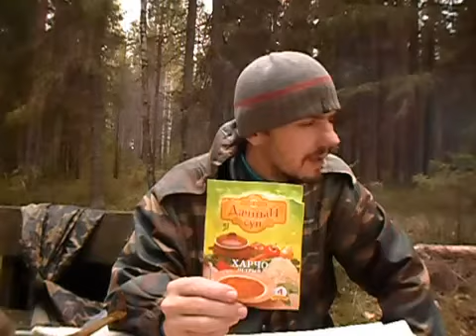ЛЕСНОЙ ОБЗОР | ДАЧНЫЙ СУП ХАРЧО